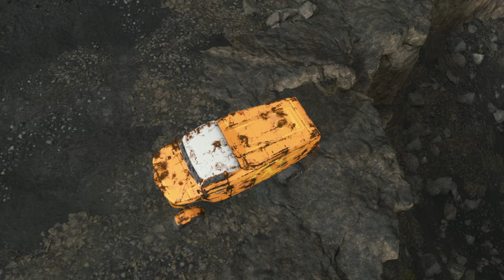(4K)Death Stranding Revisité - #22 (PC/Très Difficile/CyberPunk2077)